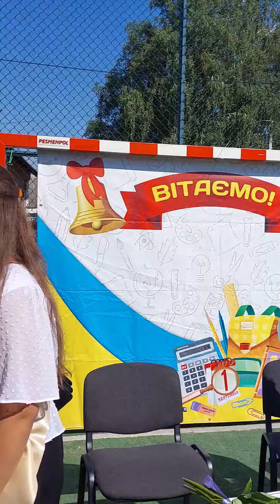Я буду сумувати за тобою.....@💛💙